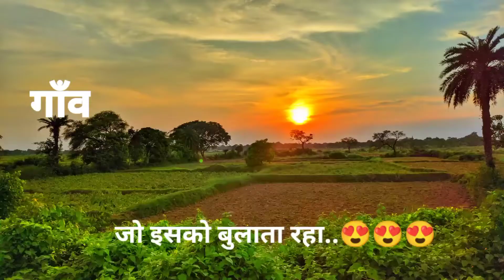गांव Sukun Abhi Bhi Gav Me Hi Hai|Village Status | Village WhatsApPPstatus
Sukun Abhi Bhi Gav Me Hi Hai|
Village Status | Village WhatsApPP
status shortsgujarati, 4k status full screen guru randhawa,
4k status full screen holi bhojpuri, 4k status
full screen jumma mubarak, full screen jubin
nautiyal status, full screen jay bhim status, full
screen hanuman status, 4k status full screen
jignesh kaviraj, 4k status full screen kaise
banaye, 4k status full screen kannada, full
screen sad status, girl voice sad status, it's rj
baba, rj baba whatsapp status, sad status full
screen, very sad whatsapp status, emotional
whatsapp status, sad girl emotional whatsapp
status, whatsapp status, status, 4k whatsapp
status emotional, lyrics effect whatsapp status,
lyrics with emoji whatsapp status, shake emoji
status,